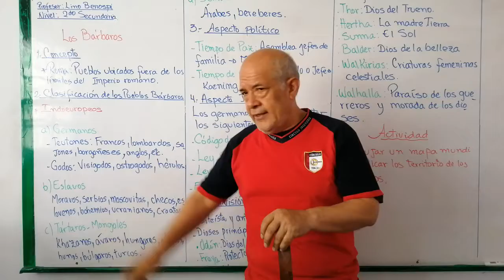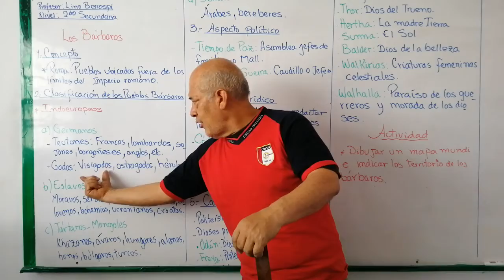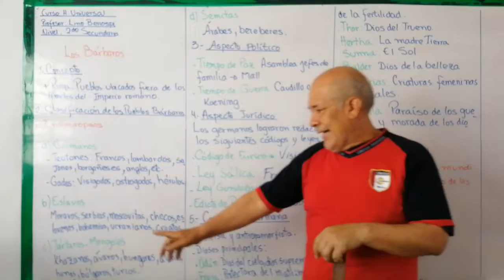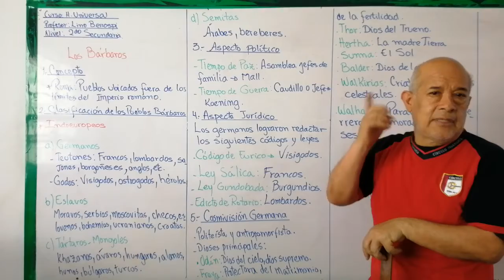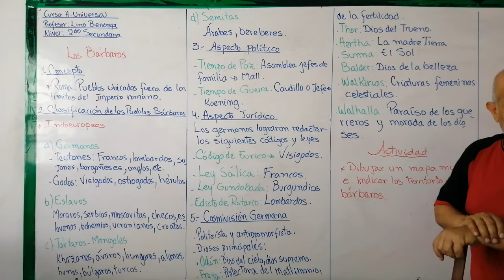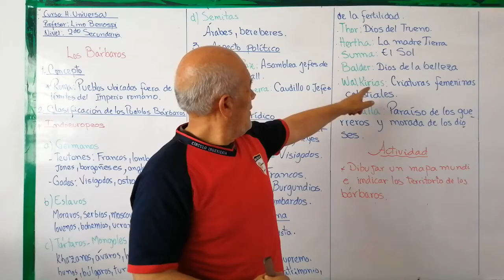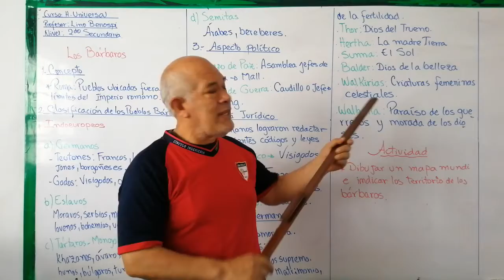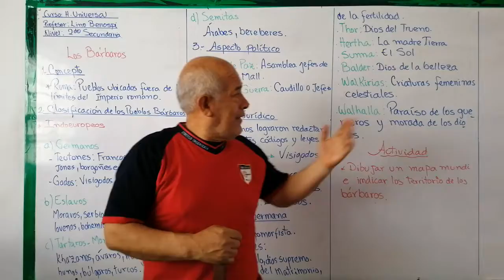LOS BÁRBAROS... 2DO SECUNDARIA... H. U